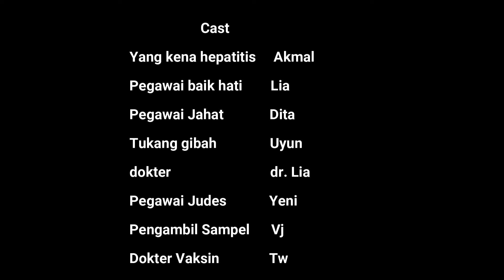HEPATITIS ADALAH MAUT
Tanggal 28 Juli setiap tahunnya diperingati sebagai Hari Hepatitis Sedunia. Tahun ini, Balai Besar Laboratorium Kesehatan Masyarakat Palembang akan memperingatinya bertepatan dengan HUT yang ke-51.

Edukasi mengenai Hepatitis B harus selalu digaungkan untuk mencegah penyakit ini berkembang semakin banyak. Selain itu kampanye untuk menghilangkan stigma negatif juga perlu terus dilakukan.

Skrining hepatitis B serentak di Sumsel, Lampung, Jambi, Bengkulu,  Babel (wilayah kerja BBLKM Palembang) - Link to care tentunya.

Berpotensi pecahkan rekor MURI skrining massal.

30 Jul 2024

Kolab ganteng P2P dan Kesmas - UPT BBLKM Palembang. Langsung praktek Integrasi Layanan Primer (ILP), gapake nanti

(Judul pada short movie ini terinspirasi dari film Ipar adalah Maut)